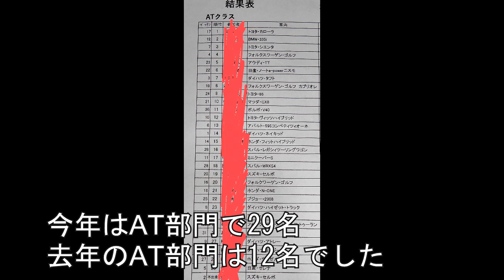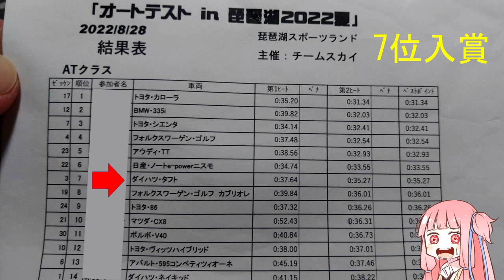オートテストin琵琶湖2022夏 タフトでリベンジ タフト横転しなかったときのやつです。 TAFT Gターボ プッシュンRSS スーパー元気くん レベルサウンド LA910S タフト横転ニキ8月28日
どうもお騒がせしております。メッシーしょうゆうです。

今回の動画は、2022年8月28日に走行したオートテストin琵琶湖2022夏の動画です。
横転した東近江オートテストはもうしばらくお待ちください。

というわけで、無事タフトの修理が終わりました
はえ～長かったですよ笑
なんだかんだ言って2カ月ほどかかりましたし、
ぎりぎり自分のため込んだ金で修理可能な金額で収まりました～
ボソ）まぁ、足回り曲がってたけどそのままだし、リアゲートに小さい傷あるけど放置・・・

ちなみに、この動画のオートテスト参加した日は、僕がコロナ自宅療養解放直後だったんですよね、
久しぶりの運転でやばいかなぁ～って思いましたが、なんかいつもよりましな運転できた気がします。
まぁ、ベースがへっぽこドラテクなので、わちゃわちゃしてますけど。
とりあえず、コロナで保険も下りたので、少し修理費に当てますお～

とりあえず、足を治したいね～

それでは、気を取り直して、
今回のオートテストでは、なんと！
29人中7位入賞でした！！
やっと最下位の呪いから解放されました～
コロナで自宅療養中、オートテストの動画とかちょくちょく見てて、うまい人の運転を見様見真似でやってみました～

まぁ、そのせいで次の大会こけるんですけどね～
でも、まぁ、結構勉強にはなったし、
どうすれば、速く走れるかのヒントは得られた気がします。
これから、復帰に向けてチューニングしないといけないなぁ～
ヘルメットも4輪用だけどフルフェイスしかないから、
二輪でもいいしハーフジェットタイプ欲しいし、フルバケと4点いれたいな
ってなると、現在の財布事情だと苦しぃわけです。

来年の春を目指してまた、小遣い貯めますぅ

そいでは、また、次の動画で(@^^)/~~~